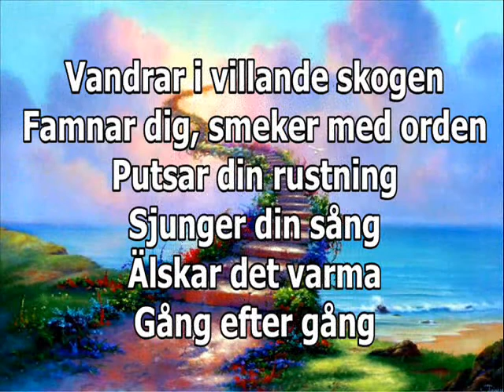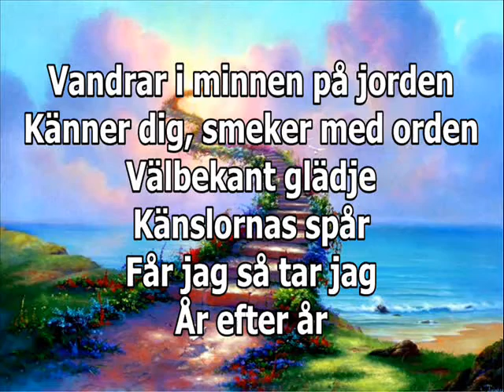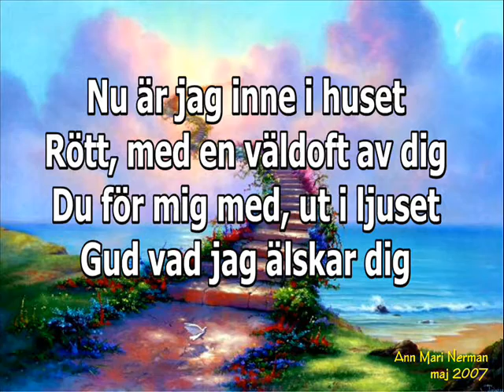DAYS (Take #2)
Tack för alla dagar Kari ♥ Alltid